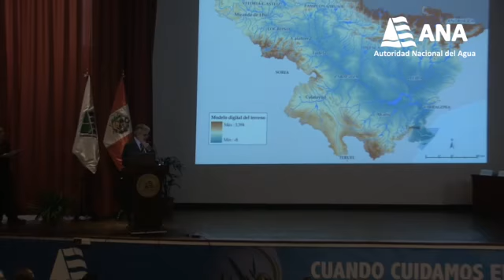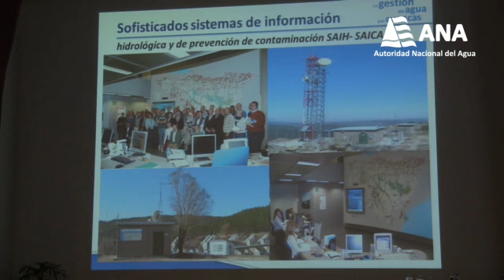Gestión de cuenca río Ebro - España